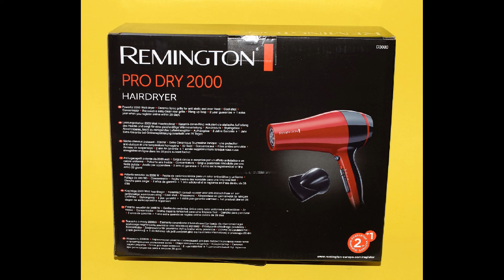Secador de Pelo 2000W, Remington D3080 Pro Dry 2000